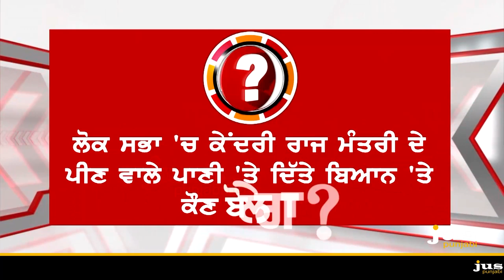India's Worst Water Crisis in History ? || To The Point || KP Singh || Jus Punjabi